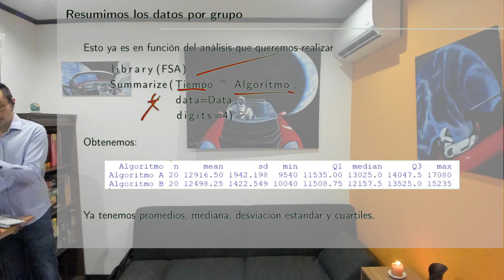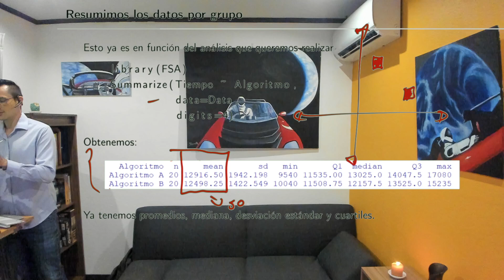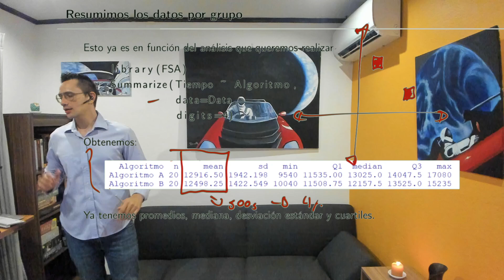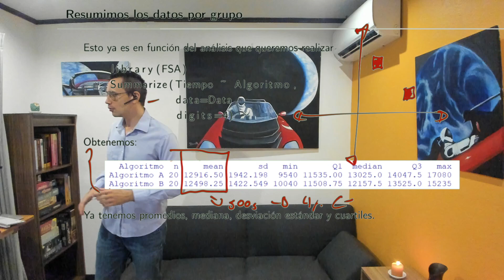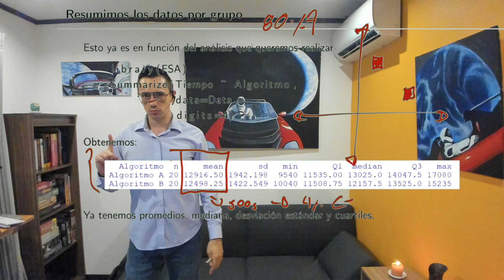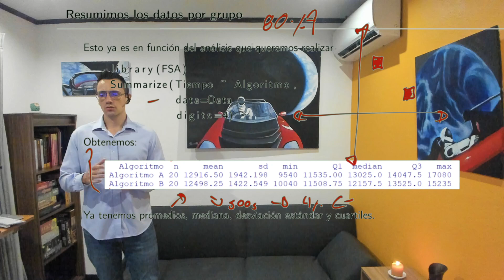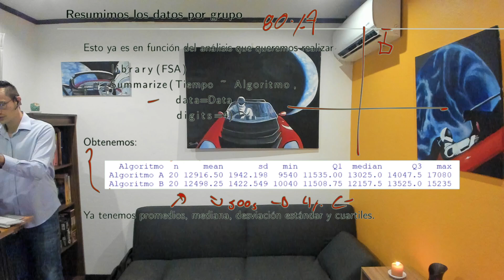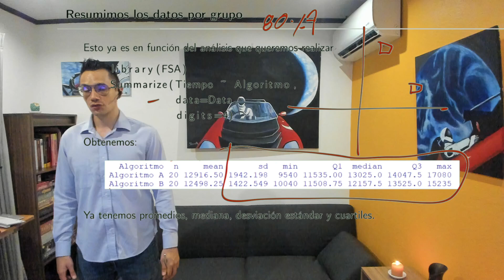Diseño de Experimentos S5 12 Análisis previo de los datos